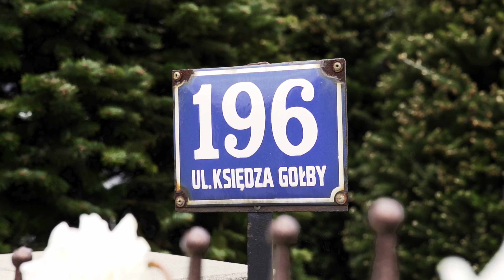Agnieszka & Grzegorz | Teledysk ślubny 2023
Teledysk Ślubny 2023 | Filmy i Teledyski Ślubne | HighConceptStudio |

Zapraszamy do kontaktu:
Telefon kontaktowy:
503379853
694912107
Strona www:

romantyczny, teledysk ślubny, wzruszający, teledysk ślubny,  nowoczesny teledysk ślubny, wesele z klasą,

00:00 Przygotowania
00:55 Ślub
01:38 Zabawa weselna